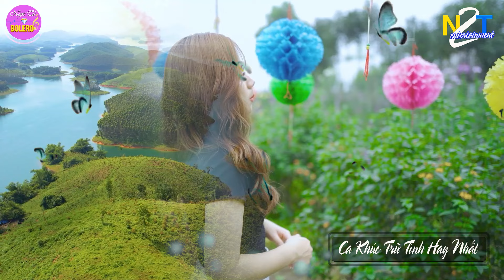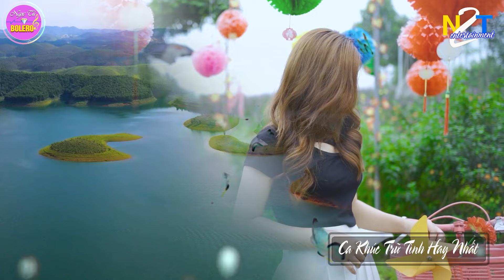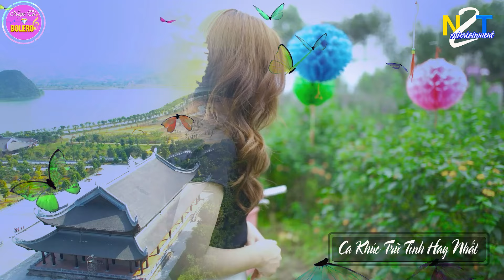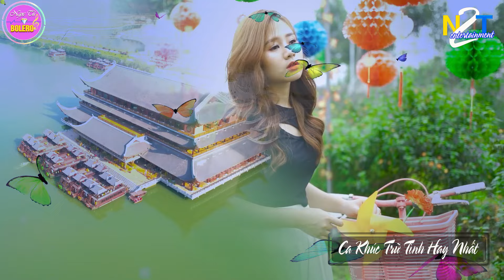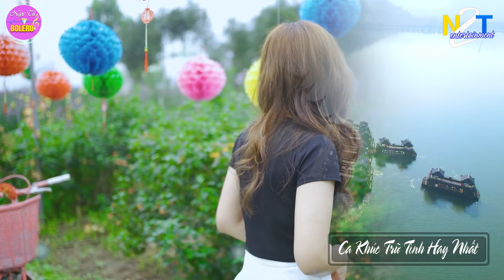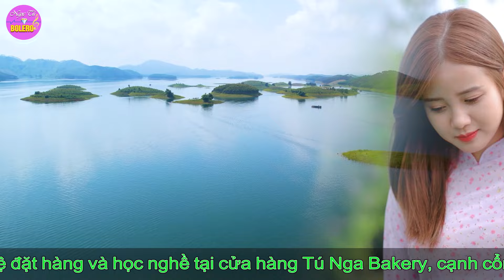LK Nhạc Sống Quan Họ 2024 Toàn Bài Hay ➤ Dân Ca Quan Họ Hà Bắc Hát Từ Quê Hương Đến Mọi Quê Hương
Tác phẩm : LK Nhạc Sống Quan Họ 2024 Toàn Bài Hay ➤ Dân Ca Quan Họ Hà Bắc Hát Từ Quê Hương Đến Mọi Quê Hương
Hội Lim Tiên Du, Bắc Ninh
LK Quan Họ Bắc Ninh Ngọt Ngào Say Đắm Trong Tiếng Hát Của Liền Chị Kim Cúc Vang Danh Đất Kinh Bắc Thành Đoạn Khúc Dân Ca Quan Họ Hay Nhất, các ca khúc chị thể hiện thành công nhất là Mười Nhớ, Gửi Về Quan Họ, Bèo Dạt Mây Trôi, Tương Phùng Tương Ngộ... Tất Cả sẽ được chuyển thể trong mỗi Video kênh NGỌC TÚ BOLERO xuất bản.

Trân Trọng
Và Xin Mời
Ca Sỹ : Duy Phương, Huyền Thương, Kim Cúc, Khánh Huyền, Huy Cường ...
Biên Tập : Tú Nguyễn
Model : Phương Phạm , Ngọc Ánh , Thu Thảo ...
Best regards
And Please